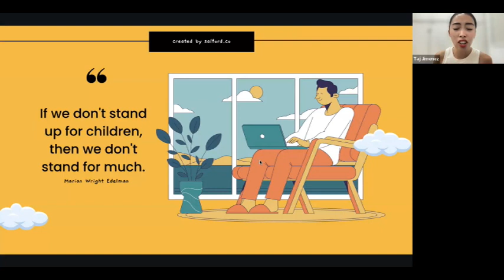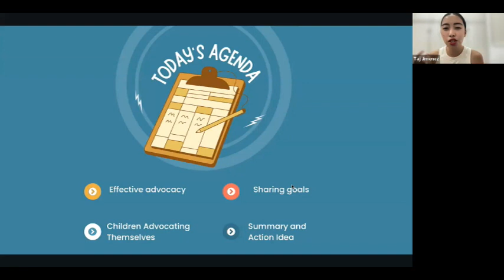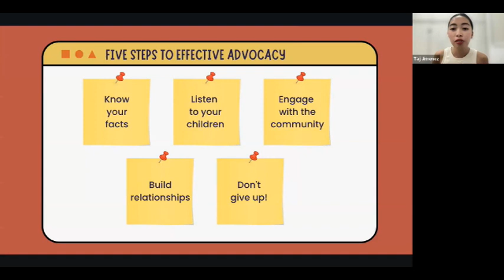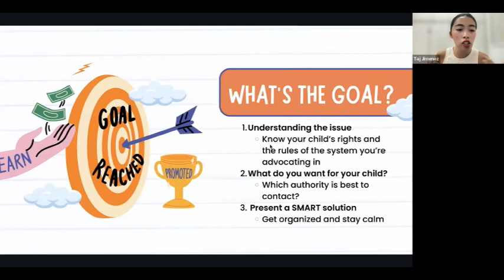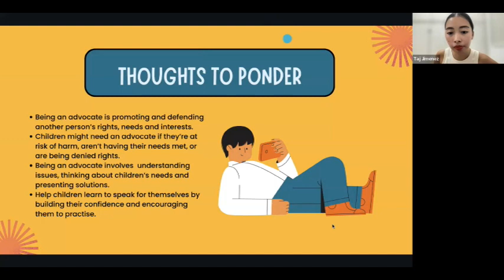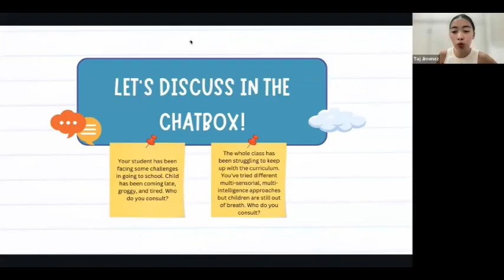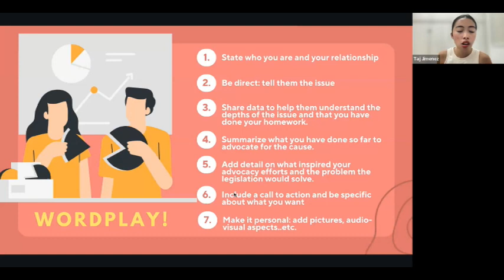Advocating for our Children by Taj Jimenez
"Online Class, advocating for our Children:  How to reach out to Families, school administrators, and Legislators.
The first step to becoming an effective advocate is preparation: who to contact when to act and how to craft your message. Connect with like-minded peers in an open-ended discussion as we advocate for our children and jumpstart change in our communities."